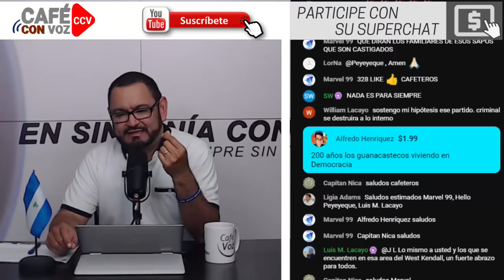CAFE CON VOZ | EN CONTEXTO CON LUIS GALEANO / 25 DE JULIO 2024